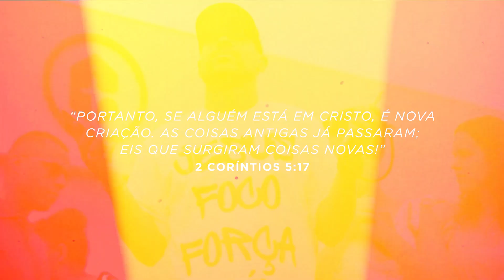ANO SOBRENATURAL: +2000 Batismos em 2024!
O ano é Sobrenatural e assim, pela fé, celebramos com muita alegria as +2000 vidas alcançadas pelo evangelho de Jesus Cristo, lavadas e redimidas pelo sangue do Cordeiro, que foram batizadas em nossa Igreja família nestes 10 primeiros meses deste ano incrível.

São mais do que números, são 2000 vidas transformadas para transformar e para cada uma delas, para cada família, uma nova história. Tomo posse de que o Apostólo Paulo declarou em sua carta Apostólica

"Portanto, se alguém está em Cristo, em nova criação, as coisas antigas já passaram e eis que surgiram coisas novas.
2ª aos Corinthians 5:17

Vamos celebrar! É um Novo Tempo, é uma nova história. E a cada um dos nossos irmãos oramos para que continuem sendo integrados, discipulados e cresçam em maturidade para frutificar. Que venham novos batismos e que juntos possamos alcançar todas as pessoas para Jesus, vendo pelo Espírito Santo um mover de transformação de vidas, transformando pessoas comuns em extraordinários discípulos de Cristo. Vamos celebrar 2000 vidas. 2000 batismos, para Glória global de Deus!

Igreja da Cidade, muito mais do que o lugar para frequentar uma família para Petencer.